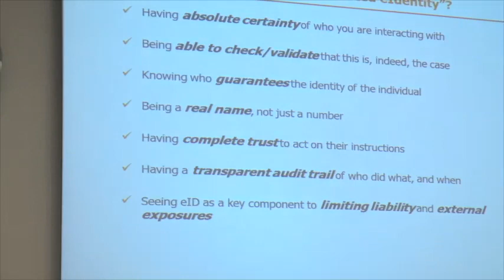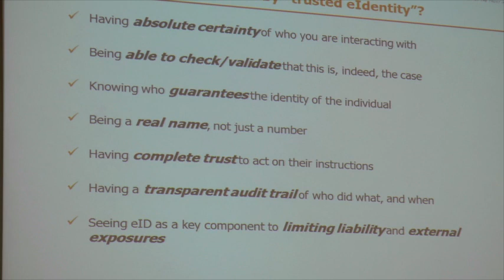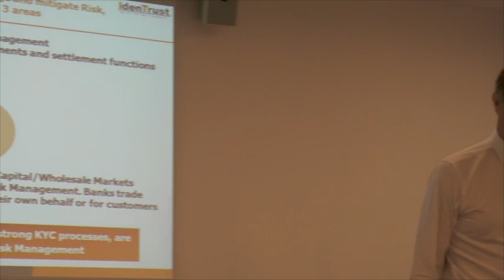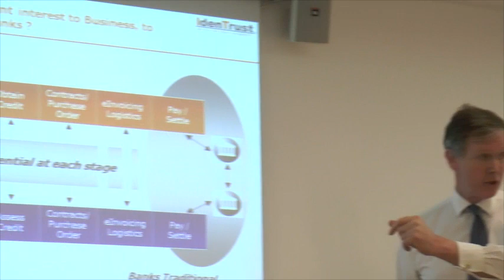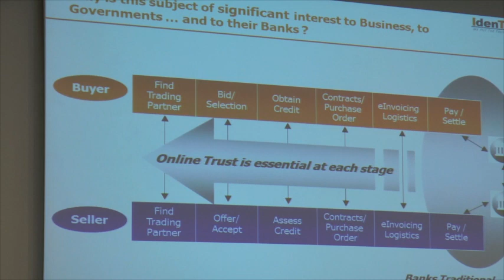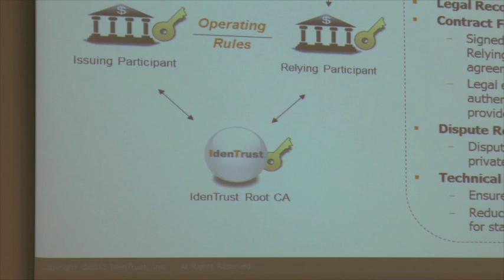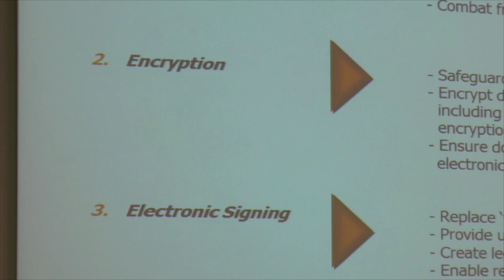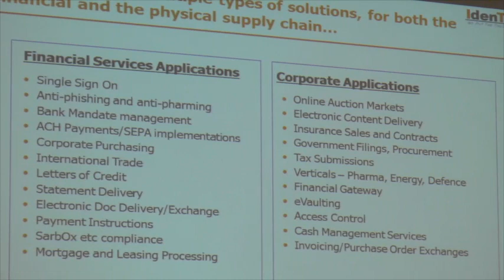John Bullard, IdenTrust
John Bullard, Global Ambassador, IdenTrust, spoke at the recent 'How is eID enabling business growth?' thought leadership seminar, hosted by BCS and the European Association for e-Identity and Security (EEMA).
Here is what she had to say.